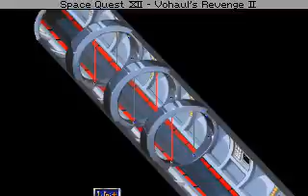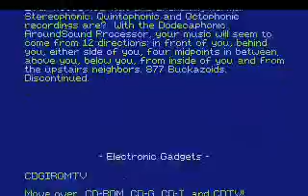Space Quest IV Play-Through Part 4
This is a playthrough of the amazing Sierra adventure game Space Quest IV CD version. This version was released in March of 1991. This game was the first VGA Sierra game to break a 1 million dollar budget. I will continue to post more Sierra Play-Throughs' Enjoy!